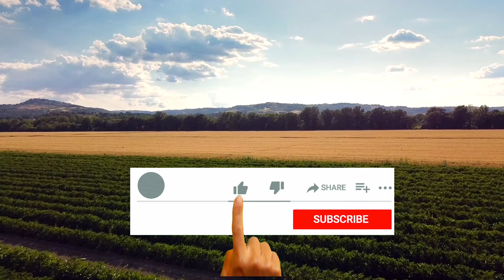ગોંડલ યાર્ડના ભાવ | 10.04.2024 | Gondal Marketing Yard Price Updates